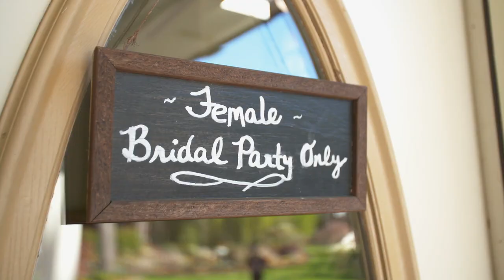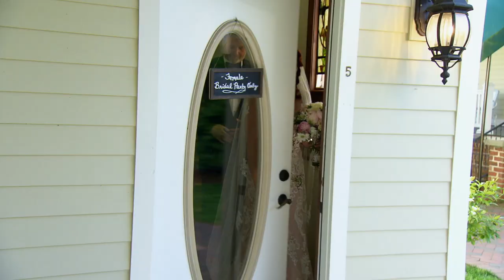Beth & Jamie's "Crazy" Journey to Forever (Compilation) | Married at First Sight | Lifetime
Watch the highs and lows of Season 9's Beth and Jamie in this Married at First Sight flashback compilation.

Tune in to Married at First Sight, Wednesdays at 8/7c on Lifetime, and stay up to date on all of Lifetime's premieres

The Critics’ Choice Award-winning series, Married at First Sight, heads to Music City for its Sweet 16 season premiering on January 4th at 8/7c, only on Lifetime. Ten Nashville, Tennessee based singles will embark on a journey to meet the love of their lives during this 23-episode season, where they’ll marry a complete stranger, travel to their honeymoons and then move in together as husband and wife. After the 8-week social experiment concludes, each newlywed will have to come to terms with the hard truth of their marriage status and make a life-changing decision – continue to stay married and start a future together, or get a divorce and go their separate ways. This season, there will be even more romance and intense stakes, including a shocking twist where one bride’s husband decides to make an indecent proposal to another man’s wife.

Season 16 will reunite experts Pastor Cal and Dr. Pepper with DeVon Franklin, New York Times Bestselling Author and Relationship Advisor and Dr. Pia Holec, a renowned psychotherapist who specializes in sex and couples therapy. Experts will provide couples with professional advice and support as they head through an emotional quest to pursue their forever love.